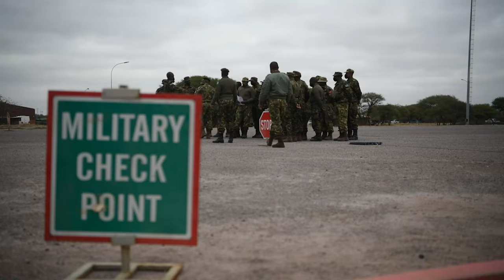2nd Security Force Assistance Brigade Overview SM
The 2nd Security Force Assistance Brigade works in and with partner nations in Africa to bolster relationships as well as train the partner nation with things they have self identified wanting training on.

2nd Security Force Assistance Brigade Overview SM
BOTSWANA
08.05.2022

Film Credits: Video by Senior Airman Taryn Onyon
AFN Aviano